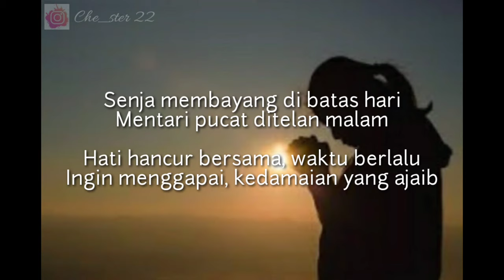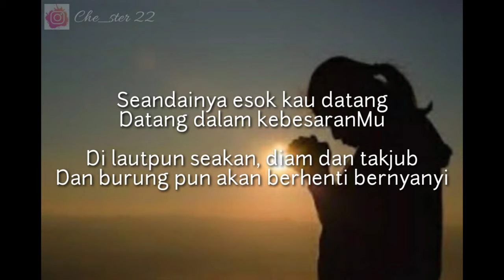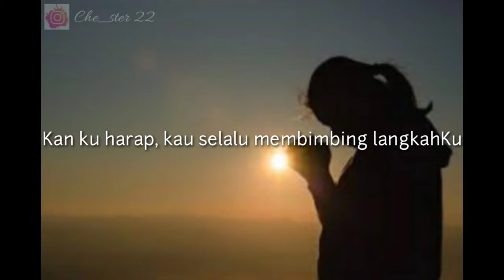Kau Selalu - Mainoro ( Cover Lirik ) Rohani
Asian, Indonesian / Christian Pop, kau selalu, lagu rohani, mainoro, pelita kasih, pelita kasih mainoro, lagu rohani paling menyentuh hati 2019, datanglah padanya, lagu natal terbaru 2019 terpopuler sepanjang masa, lagu rohani kristen terindah mona latumahina, natal anak rantau, disaat hati sedang galau, lagu rohani terindah 2021, lagu natal tersedih bikin nangismainoro, lagu rohani memuji memuliakan tuhan, pelita utama, pelita utama karaoke, pelita utama mainoro, kau selalu, vita alvia sajojo, rany simbolon jangan salah menilai, yopie latul hioko tobelo 2, nella kharisma kau tercipta bukan untukku, nella kharisma antara benci dan rindu, nella kharisma hitam putih fotomu, vicky salamor cinta beda agama, yt:cc=on, pelita utama mainoro kau selaluselalu ada jalan, selalu ada jalan lirik, putri siagian, putri siagian terbaru, putri siagian rohani, tak berhenti percaya, ku tak akan menyerah, mujizat itu nyata, tiada yang mustahil, bapa yang mengasihiku, pakai aku tuhan, lagu rohani terbaru 2022, lagu rohani kristen, official music video, sion production